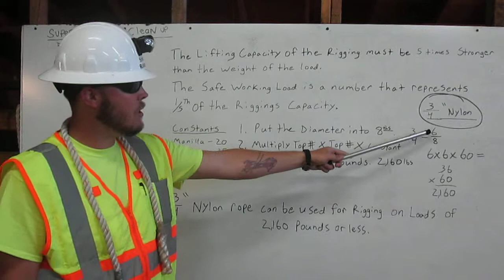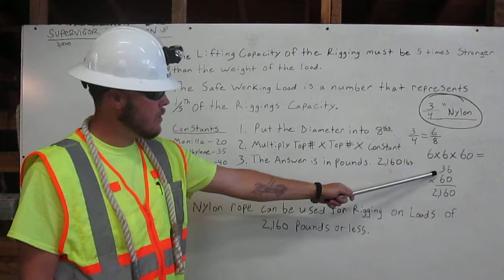Safe Working Load Rope